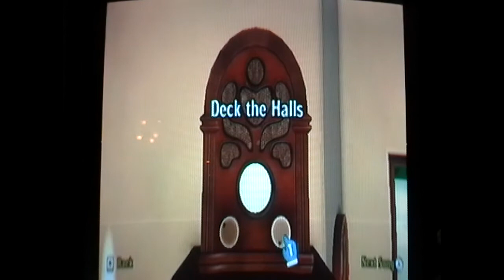25 Days of Christmas Day 21 (12-21-13)